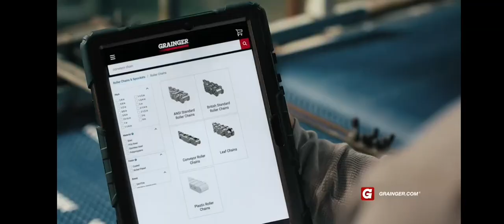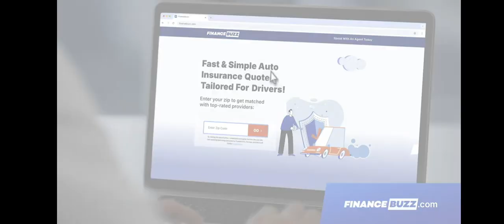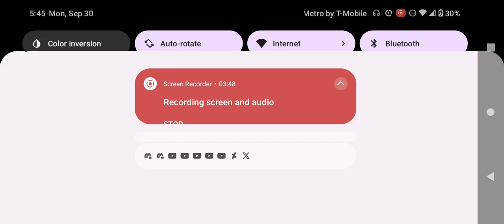Adult Swim Checkerdpast Commercial Break Monday September 30 2024